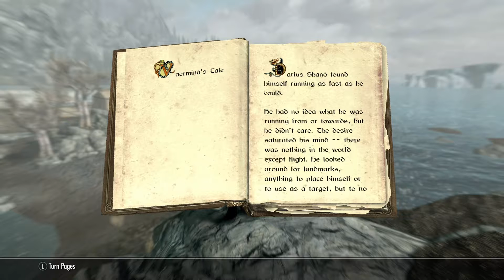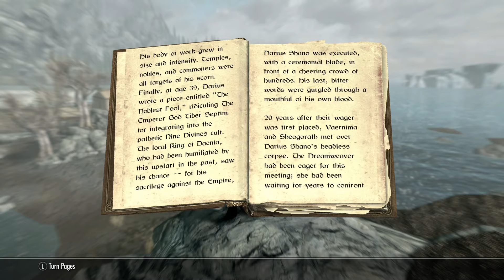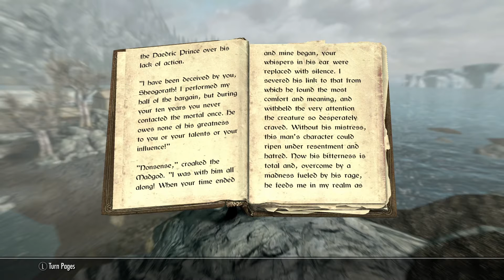The Elder Scrolls 5 Skyrim Snowball Reads 16 ACCORDS OF MADNESS V.IX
The Elder Scrolls 5 Skyrim

SNowball dramatically Reads 16 ACCORDS OF MADNESS V. IX